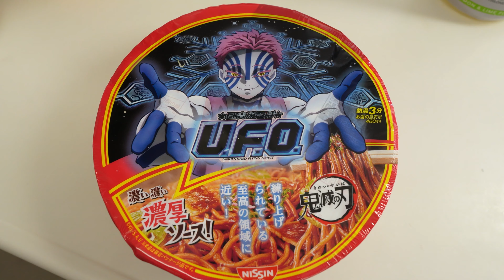jkumoのVLOG #433 「スーパー抹茶飴 碧の極みが届いたよ」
【製造風景】究極の宇治抹茶飴「碧の極み」の作り方

☆★撮影機材☆★
α7C ボディ シルバー ILCE-7C S
マイク ゼンハイザーMKE 200